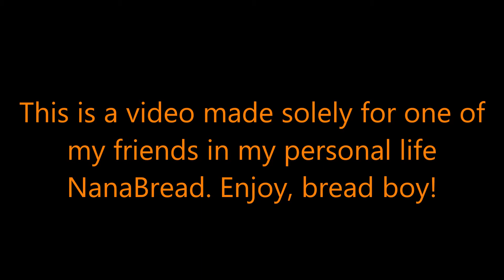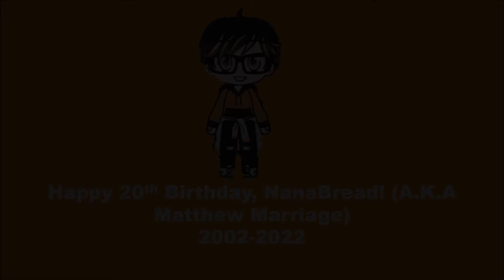Happy 20th Birthday, @NarNarBread!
This is a video that I made for one of my long time friends in my personal life alongside.
I have also @TheSlasherGirlofAU since she, he and I are part of the Gachaustralian trio.
SONG: Good Vibes - Chris Janson